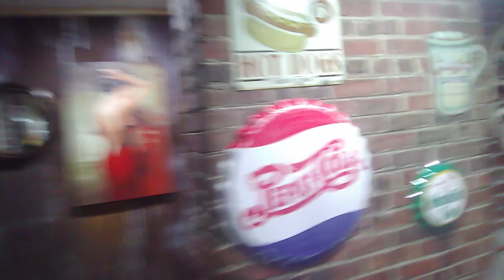South 11 band (Honky tonk nights and neon lights)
Original song by Quentin lawson and south 11 band